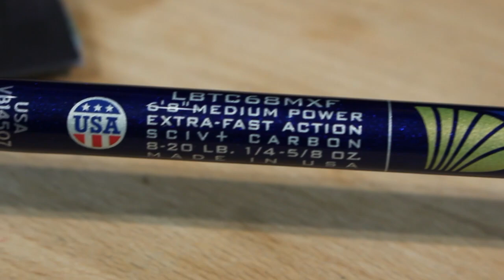🆕 ST CROIX LEGEND TOURNAMENT & BASS X 2022 🛒 Nuove canne da Bass Fishing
I PRODOTTI MOSTRATI NEL VIDEO

*** SUPER OFFERTA ***
15% di sconto sulle Legend Tournament Bass e Bass X della precedente serie fino ad esaurimento scorte:

Scopriamo le nuova serie di canne St.Croix Legend Tournament Bass 2022 e Bass X 2022 le nuove serie di St.Crox progettate per la pesca al Black Bass

LA MIA ATTREZZATURA VIDEO:
- Fotocamera Canon EOS 100D
- Action Cam GoPro Hero 8
- Action Cam Apeman
- Memory Card
- Microfono Rode VideoMic
- Microfono per le LIVE Samson Meteo MIC
- Microfono Rode Wireless GO
- Cavalletto Joby GorillaPod
- Cavalletto Manfrotto Compact Action